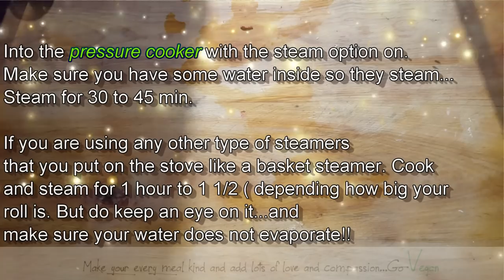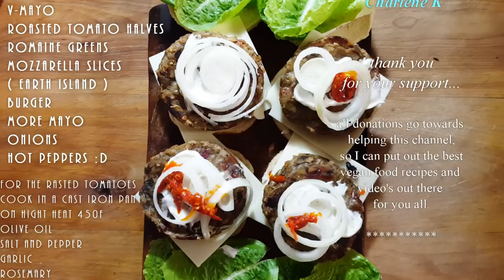WORLDS BEST VEGAN GOURMET SUMMER BBQ EGGPLANT BURGERS - SAUSAGE PATTY | Connie's RAWsome kitchen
MAKING BURGERS THIS WAY WILL CHANGE YOUR LIFE!! :D   ENJOY GUYS :D

MONTREAL, QUE.